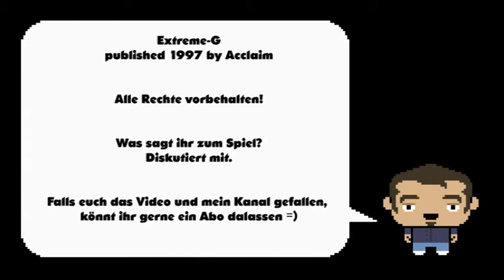Lets Play N64 #58 - Extreme-G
Der erste Teil von Acclaims Future Racing Serie im Video.

Extreme-G kaufen: